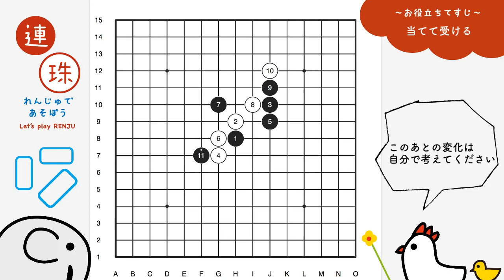STEP3-3【連珠の手筋】当てて受ける（疎星・残月）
連珠（競技五目並べ）の上級講座です。